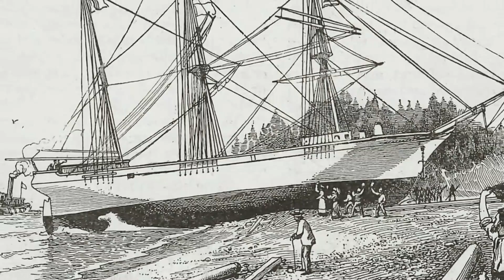The Ghost Ship Mary Celeste | Unsolved Mystery of the High Seas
Hello Everyone, Welcome to our "MIND BLOWN" channel! Thank you so much for stopping by.

In this video, we want to show you "The Ghost Ship Mary Celeste Unsolved Mystery of the High Seas'.

The British brig Dei Gratia was about 400 miles east of the Azores on December 5, 1872, when crew members spotted a ship adrift in the choppy seas. Capt. David Morehouse was taken aback to discover that the unguided vessel was the Mary Celeste, which had left New York City eight days before him and should have already arrived in Genoa, Italy. He changed course to offer help.

Morehouse sent a boarding party to the ship. Belowdecks, the ship's charts had been tossed about, and the crewmen's belongings were still in their quarters. The ship's only lifeboat was missing, and one of its two pumps had been disassembled. Three and a half feet of water was sloshing in the ship's bottom, though the cargo of 1,701 barrels of industrial alcohol was largely intact. There was a six-month supply of food and water—but not a soul to consume it.

If you enjoyed this video and found it helpful, please share our channel and videos with others.

🔮 About MIND BLOWN 🔮
MIND BLOWN is your go-to channel for mind-blowing videos that'll leave you saying, "Whoa, dude!" We're all about bringing you the most fascinating stories from the past, present, and maybe even the future. Brace yourself for shockingly cool content that'll blow your socks off! 🧦💥